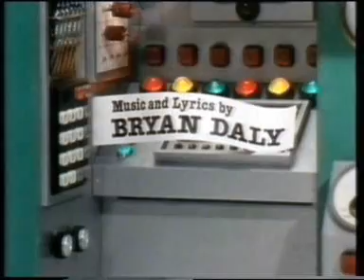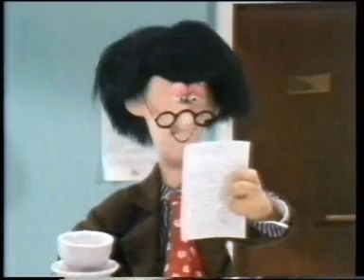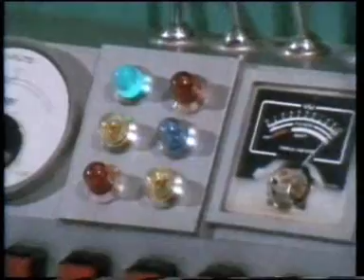Bertha - The Best Machine Competition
Bertha is making spinning tops and Roy finds a new way of packing them. Mr. Willmake wants a new toy invented by Mr. Sprott, to win a competition. Mr. Duncan wants it to be made on the new factory machine, but Tracy, Roy, Ted, Panjid, Nell, Flo and T.O.M think Bertha should make it. But who will come out as the best machine?